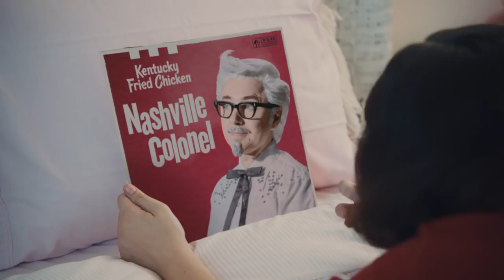Kentucky Fried Chicken Nashville Secret